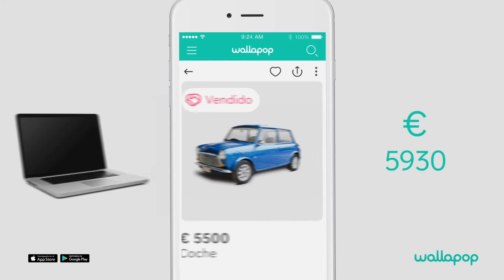Anuncio Wallapop "Vender en Wallapop es muy fácil" 10"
Agencia: Drop&Vase

Direccción creativa: Ana Vida & David Freixanet

Dirección estratégica: Arnau Seix

Equipo creativo: Cata Gorosterrazu, Raquel Murcia